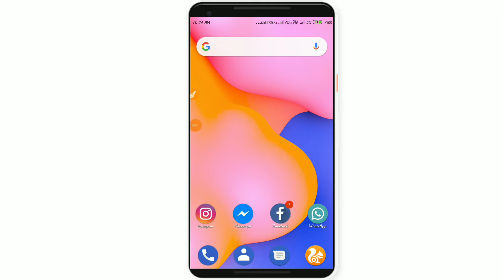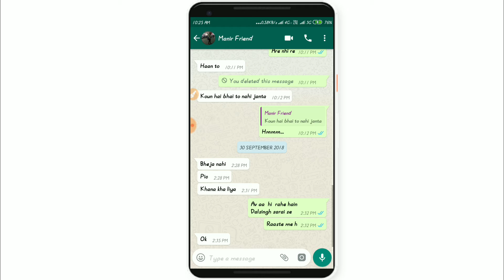WhatsApp New Feature | Swipe to Reply | 2018-2019 | Tricky Aditya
🙏🏻नमस्कार दोस्तों🙏🏻,
आज की इस Video में मैंने आपको WhatsApp के नए "Swipe To Reply" फीचर के बारे में बतलाया है, किन यूज़र्स को अभी मिला किन यूज़र्स को बाद में मिलेगा।  How To Enable Swipe To Reply Feature in WhatsApp
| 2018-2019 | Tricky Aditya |